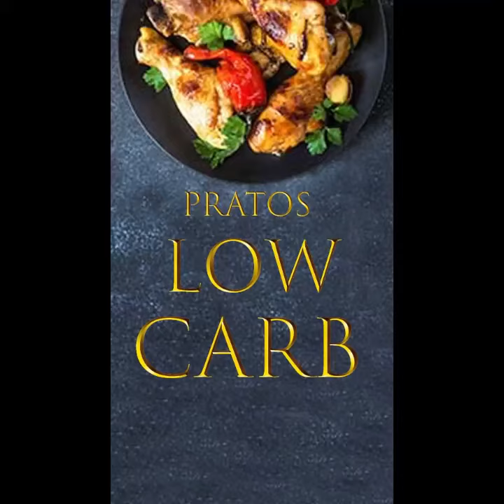Let's Learn a Moroccan Detox Lentil Soup ...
Hello dear friends, this channel comes with the proposal to bring recipes of how
lose weight correctly and also offer an experience of wonderful recipes that we saw, the best dishes of the best chef de consinha who comes to be part of this family on our instagram
@ SAUDEDOCORPO941 how about .

This content was developed with an approach of how to lose weight in a healthy way, bringing a key to shape your healthy life in a correct diet for you,

check here the links to the most varied recipes of the body health channel .

                     WHAT ABOUT